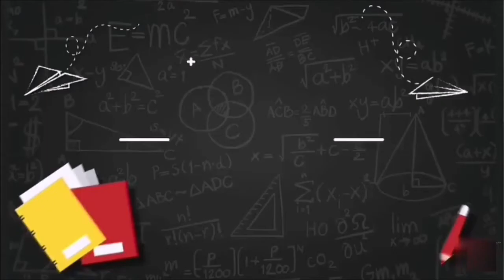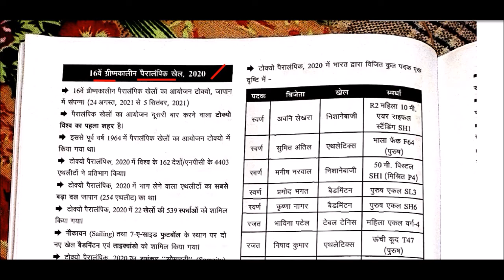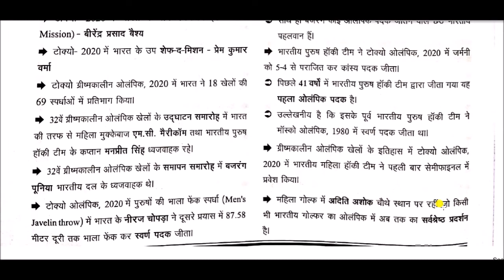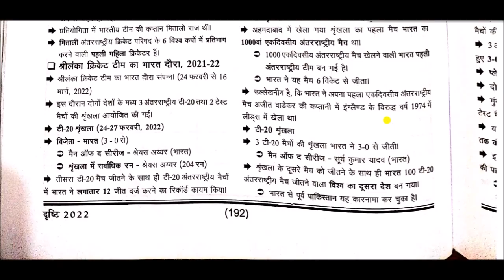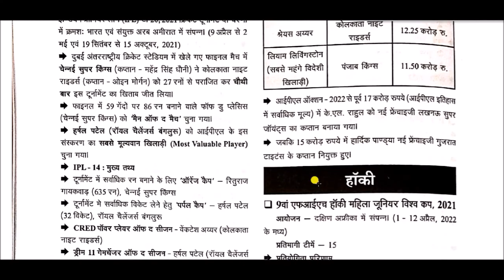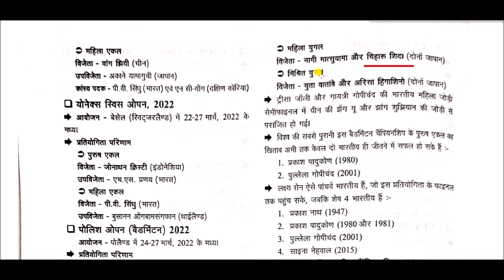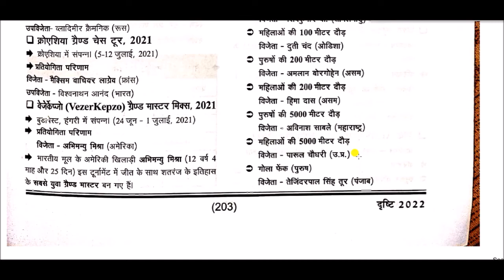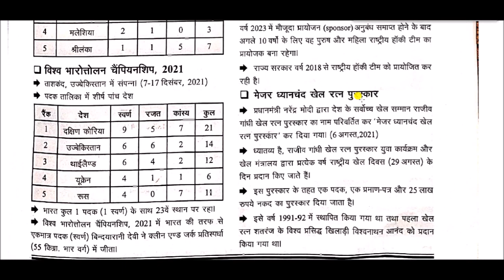सम-सामयिक घटना चक्र 2022 || sam Samayik Ghatna Chakra 2022 -: games scenario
Sports Current Affairs for All Competitive Exams like SSC, Railway, IB, Bank, UPSC, BPSC, MPSC, PCS, etc.